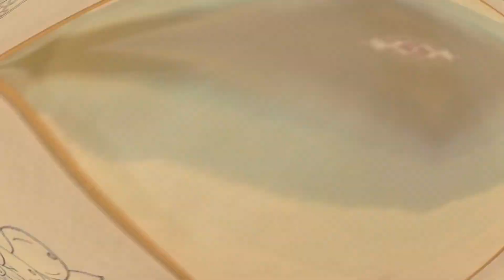COMO FAZER BORDADOS A MÃO PASSO A PASSO (PARA INICIANTES) 3 PONTOS BÁSICOS PRINCIPAIS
Introdução ''Se inscreva'' - 0:00
Como passar o desenho pro tecido - 0:34
Como colocar o tecido no bastidor - 1:13
As linhas - 2:06
A agulha - 2:58
Aprenda a fazer o nó - 3:23
Primeiro ponto ''ponto cheio'' - 3:53
Dica de ouro - 6:28
Segundo ponto ''ponto correntinha'' - 7:08
Terceiro ponto ''ponto laçado'' - 7:50
Final ''deixe o seu LIKE'' - 10:32